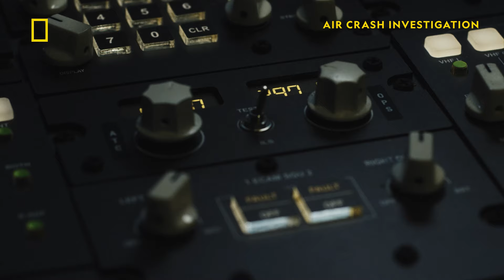The Tragedy of China Airlines Flight 676 | Air Crash Investigation | National Geographic UK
Approaching Taipei in an intensifying electrical storm in 1998, China Airlines Flight 676 stalls, falls out of the sky, and onto a busy roadway. It was the worst aviation disaster in Taiwan at the time. Investigators discover the crash was caused by 11 unexplained seconds when neither pilot took control of the plane, leading them to further investigate the relationship between the captain and first officer.

Watch new episodes of Air Crash Investigation on Mondays at 9pm, only on National Geographic UK.